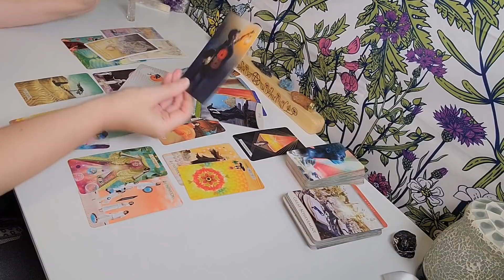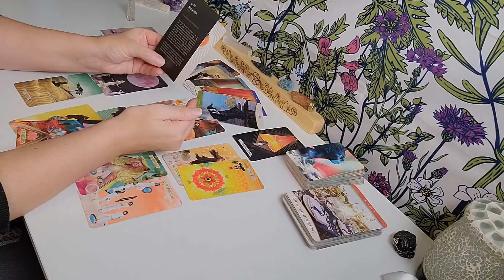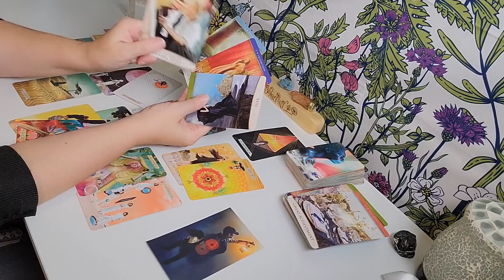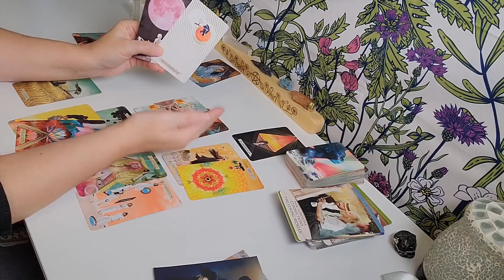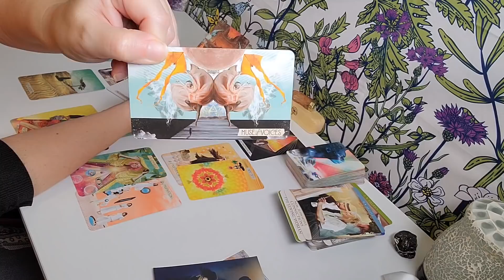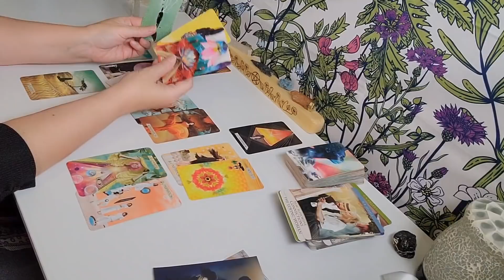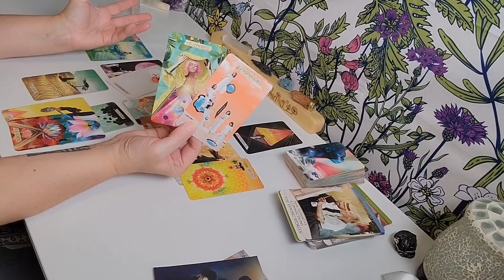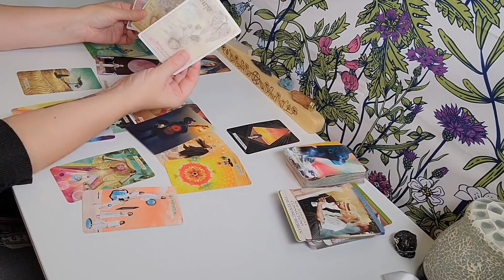Libra ♎️ "Refocusing On Personal Goals/Massive Epiphanies/Focused On Success"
SOMA CHANDRA 2022 NEWSLETTER
TO SEE ALL THE NEW CHANGES & SERVICES AVAILABLE!! Tarot, Counseling, Coaching, Astrology & Human Design Reflective Sessions!! ⬇️⬇️

"Soma Chandra Tarot"

Soma Chandra Tarot/IG   for additional Oracle Messages, Astrology Updates & Shenanigans

🌓PERSONAL READINGS: 🌓